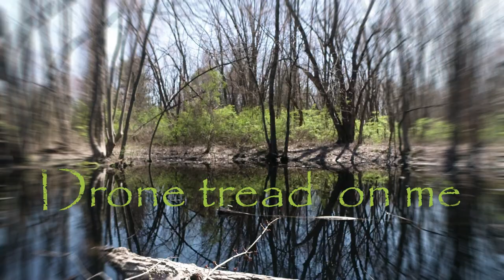Over the River and Through the Woods - Cinewhoop Edition Part 2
ALL HAIL KING WHOOP